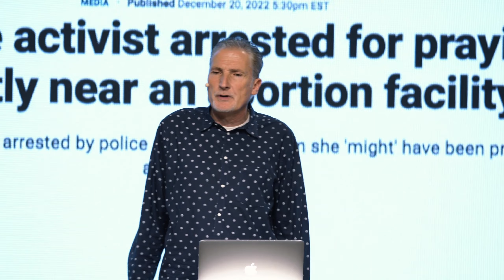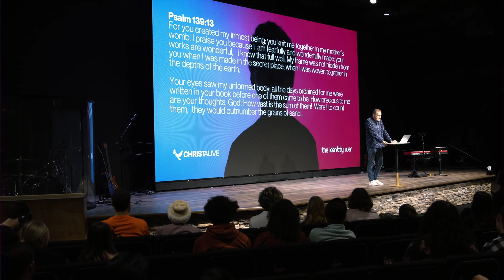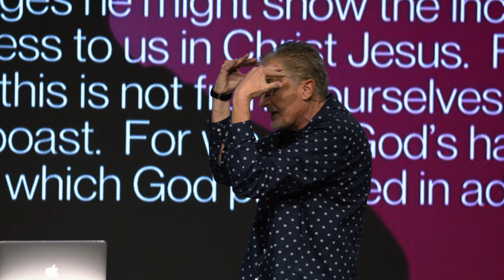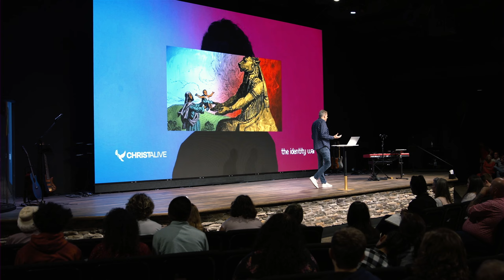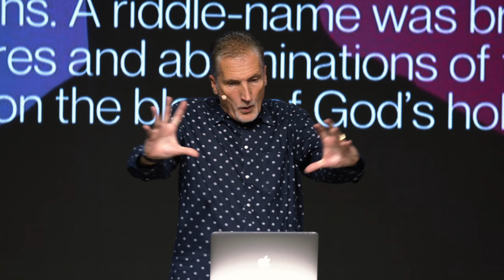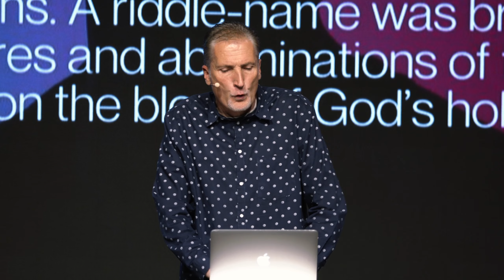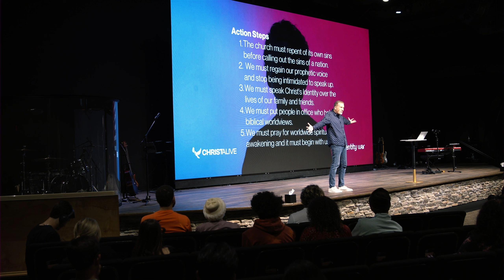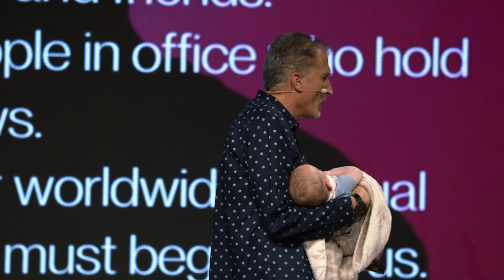The Identity War | Mark Ivey | Christ Alive